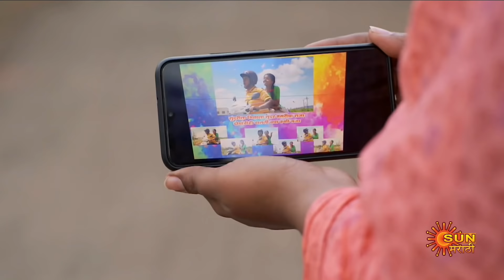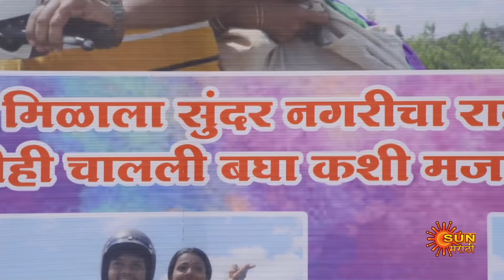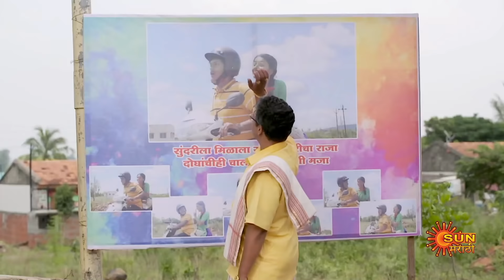Sundari - Full Episode | 23 Oct 2021 | New Marathi Serial | Sun Marathi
Watch all Sun Marathi Full episodes FREE on SUN NXT App. Offer Valid only in India, till 31st October.